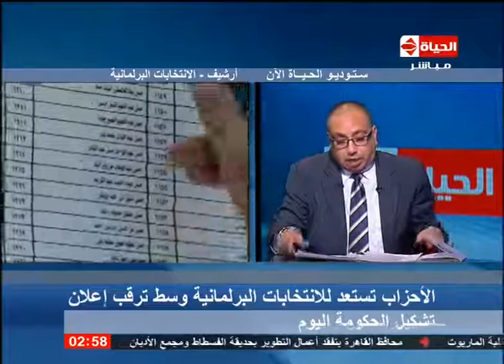الحياة الآن - مدير تحرير جريد الوفد: تحالف عمرو موسى مع الحزب الوطنى اضاعه من رصيده مع الاحزاب